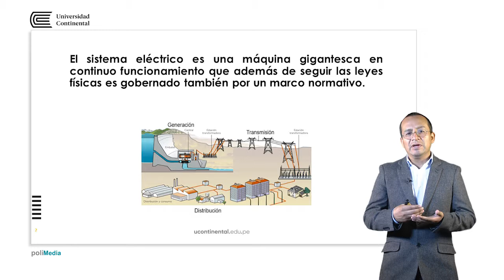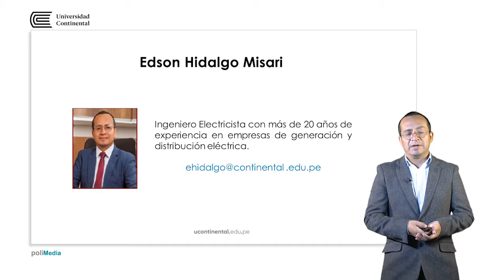Presentación de la asignatura: Sistema de suministro y utilización I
Edson Hidalgo Misari docente de la asignatura.